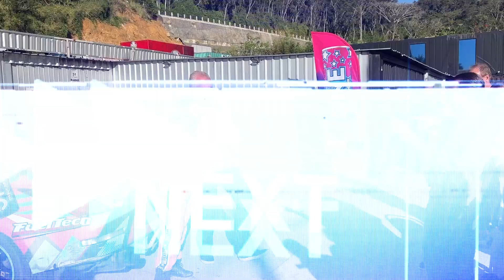LEVEI O PESSOAL PARA FAZER DRIFT *quase passaram mal*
Nesse vídeo eu levei um pessoal muito legal de carona no drift, foi parte do evento da ExpoMotor Show que aconteceu na SpeedWay Music Park.

PATROCÍNIOS:
Drift Escola
WD-40
Jeskap
048 Envelopamentos
RS Performance
2MT
K6

🔻🔻 Assista mais esses 10 vídeos do canal 🔻🔻